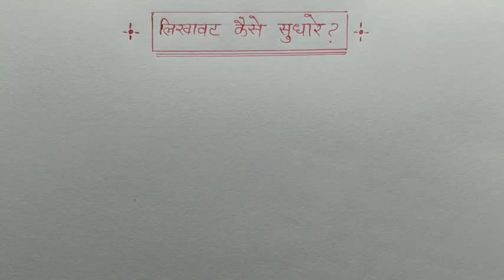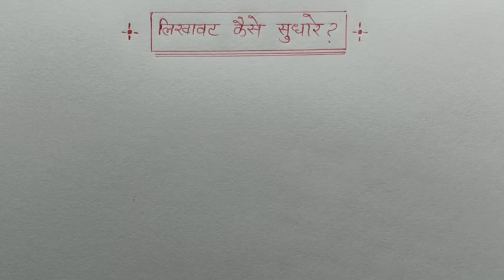🔥🔥✍️क्या लिखावट सुधर सकती है ?✍️🔥🔥by - Sandeep Sir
प्रिय छात्रों
इस वीडियो के अंतर्गत मैंने अपने स्वयं के विचााार रखे हैं ।